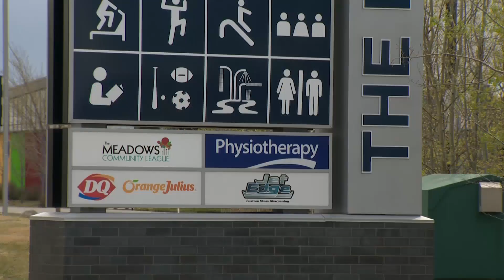Stabbing in Southeast Edmonton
A 31-year-old man was taken to hospital Monday night after being stabbed by a 38-year-old man at the Meadows Recreation Centre.